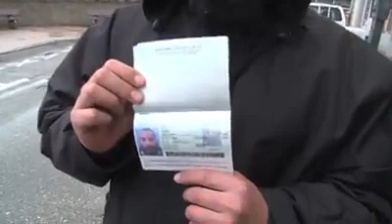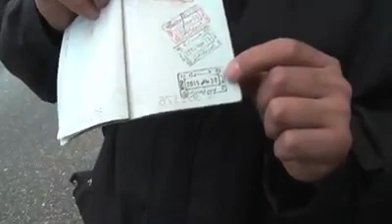L'AGRESSION CONTRE LES MUSULMANS